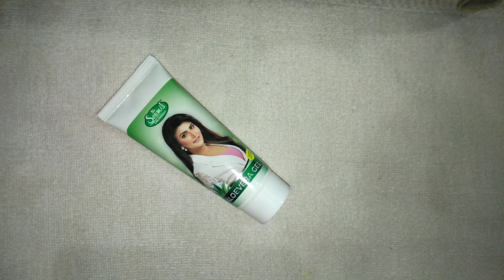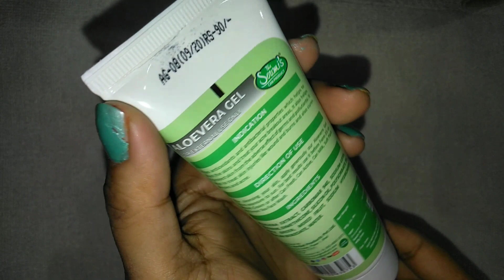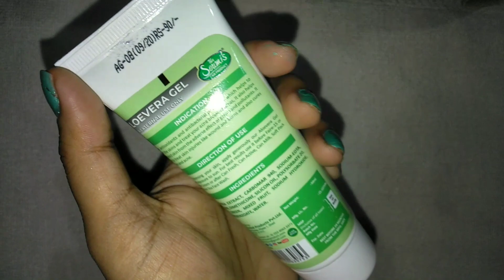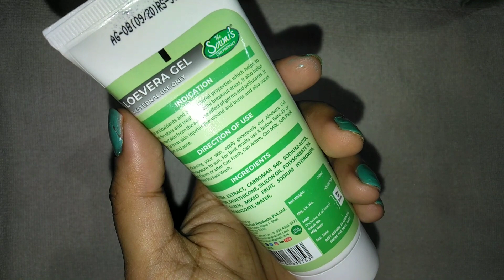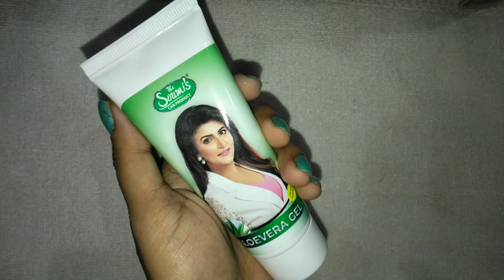Soumis aloevera gel honest review || The soumi's new launch product review and demo